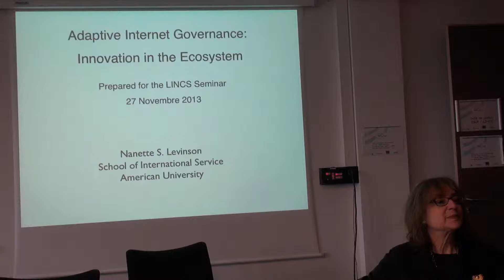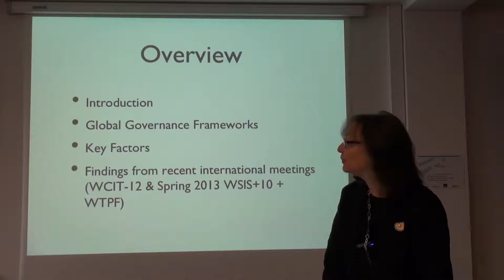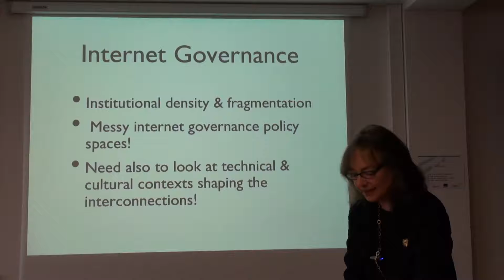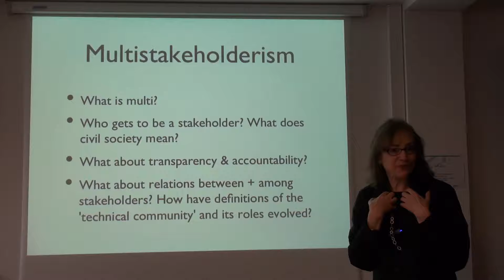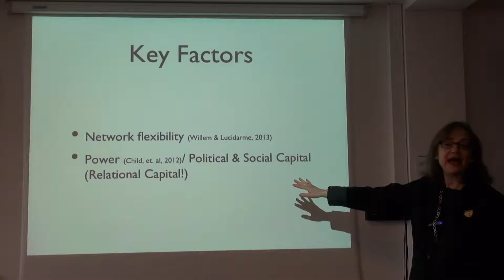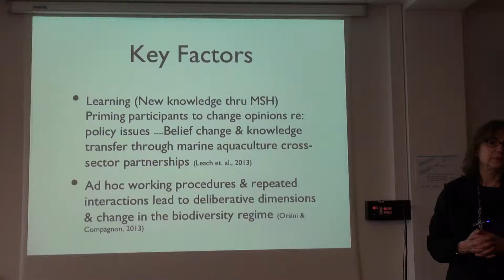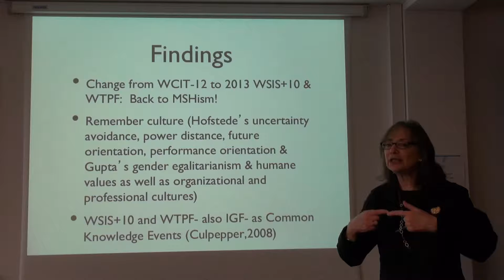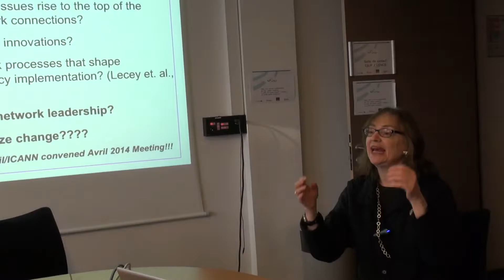Adaptive Internet Governance: Innovation in the Ecosystem (Nanette S. Levinson)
Abstract: The years following the United Nation's World Summit on the Information Society (WSIS) have seen much technological change related to the Internet as well as significant innovation related to the discussion of Internet policy issues. Reporting on an institutional innovation in the Internet governance ecosystem, the research to be
discussed examines the approximately eight-year-old Internet Governance Forum, highlights the growing roles of civil society including academics and technical experts, and tracks especially recent tensions among ecosystem actors. It also highlights the
ecosystem's evolution and the roles of Multistakeholderism. Finally, it analyzes recent developments and identifies future directions. Biography: Nanette S. Levinson is Associate Professor of International Relations, School of International Service, American University and Academic Director of the SIS- Sciences-Po Exchange. She is a past Chair of the Global Internet Governance Academic Network (GigaNet) and
Editor of the International Communication Section in Robert Denemark, Editor,The International Studies Compendium Project. Oxford: Wiley-Blackwell. From 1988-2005 she served as Associate Dean of the School of International Service.Recipient of awards including those for outstanding teaching, program development, academic affairs administration, multicultural affairs and honors programming, she has designed co-curricular collaborative learning opportunities including the Freshman Service Experience and the Graduate Portal Program. Additionally, she has crafted and implemented research-based training programs for the private and public sectors. In 2011, the Ashoka Foundation presented her with an "Award for Outstanding Contributions to Social Entrepreneurship Education" and included her peer-reviewed
syllabus in its list and publication of the top ten syllabi in the field. Her research and teaching focus on knowledge transfer, culture, and innovation in a range of settings including cross-national alliances; internet and global governance; cross-national, virtual collaboration; and social entrepreneurship. Also included is work centering on interorganizational learning and institutional change with special focus on new media and technology policy issues in the developing world. Prof. Levinson's writings appear online and in journals ranging from Information Technologies and International Development to International Studies Perspectives. She received her bachelor's, masters and doctoral degrees from Harvard University.